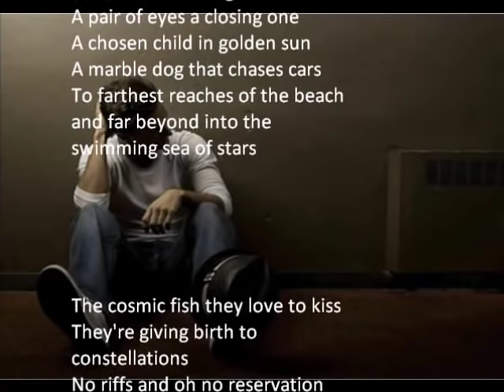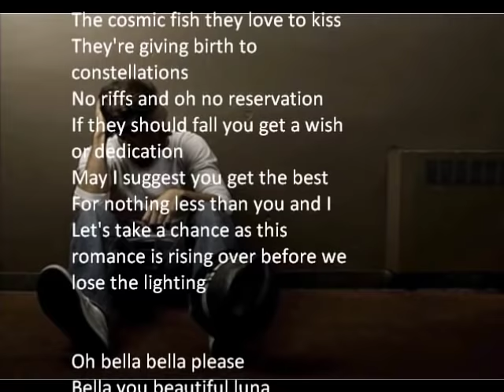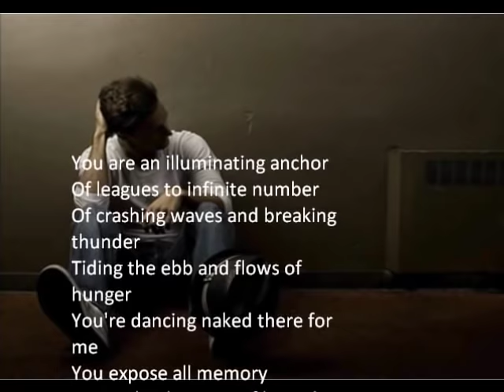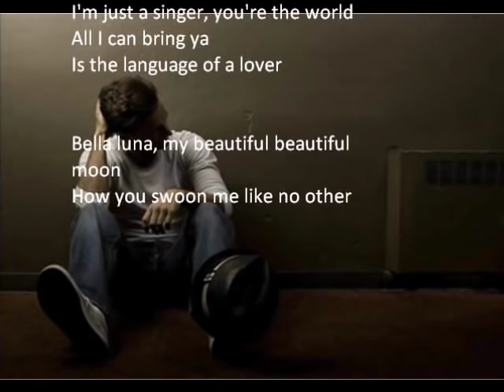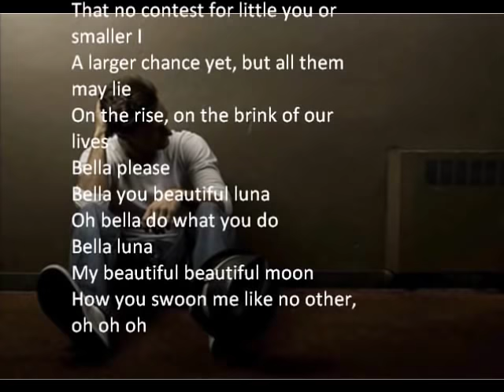Jason Mraz - Bella Luna (Lyrics)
Jason Mraz - Bella Luna with lyrics